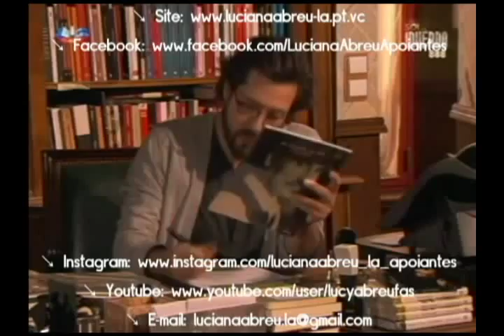Luciana Abreu - episódio 168 - Fatinha em "Sol de Inverno"